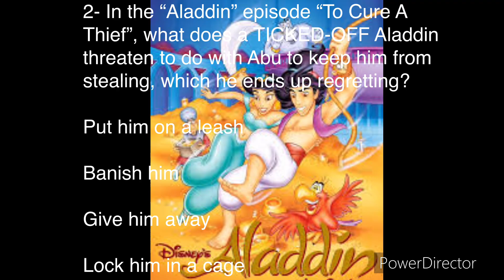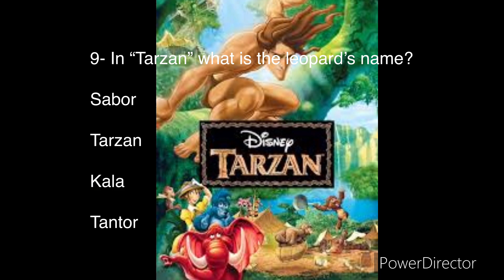DISNEY/PIXAR TRIVIA #2- PART 1!!!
Here’s the second Disney/Pixar trivia.

Questions 1-10.

Enjoy, guys, and have fun playing?